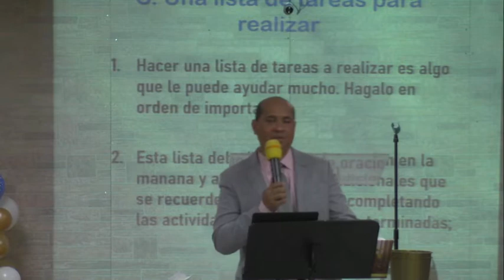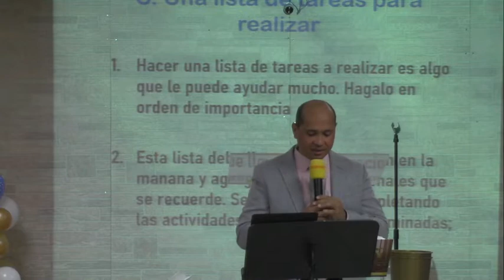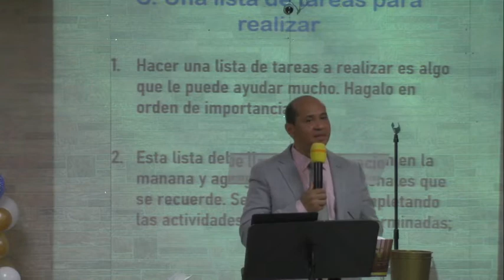EDUCACION Y SERVICIO DOMINICAL 11/21/2021